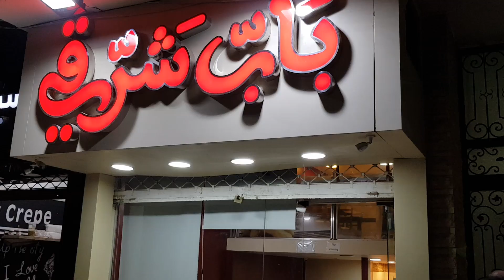تحدى ٥٨ قطعة شاورما 😍😋💪🏻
■ ✔ لمزيد من التحديات الجديدة والغريبه ☇ :
•شكرآ جدآ على اللايك على الفيديو ، علشان ده بيساعدنى و بيدعمنى جدآ و هيخلينى اكمل فى القناة معاكم ، شكرآ جدآ لكم
⚠ تحذير هام: الرّجاء عدم تقليد أو فعل أي شيء مما تشاهدونه على قناتنا، تجنباً للضّرر والخطر الذي سيلحق بكم نتيجة لذلك. شكراً.

Category